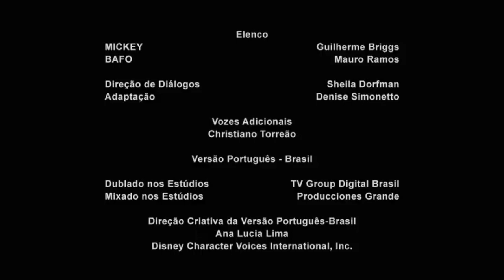TVEDDiE | Vinheta de Abertura, Intervalo e Encerramento: EDDiE Kids - 2020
Nova Vinheta de Intervalo desde a Volta do EDDiE Kids no Domingo Passado.